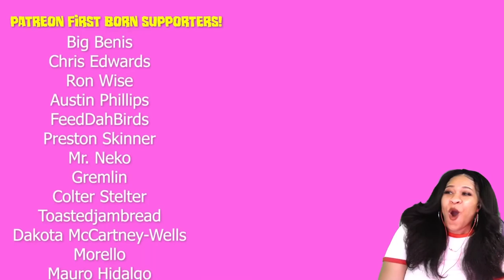WHAT HAVE THEY DONE!?? CHILDHOOD RUIEND! | KITTY - MeatCanyon | reaction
✨About me✨
Favorite movie: Titanic
First, anime saw: Dragon Ball
Favorite ice cream: banana split
My personality: shy and introverted
Favorite comedian: Dave Chappelle
Favorite Adultswim show: ATHF
 *favorite episode: Hand Banana 😅
My regrets: I wish I never stopped drawing
First game ever played: EvilZone on ps1
Favorite season: Fall 🍁
Favorite food: Tacos and rice 🌮
Favorite Hobbie: I have a lot!🥴
Favorite music: indie, house, Lofi, electronic, R&B/Soul